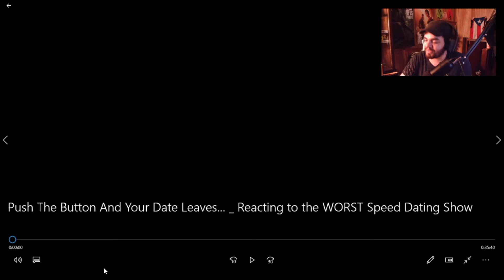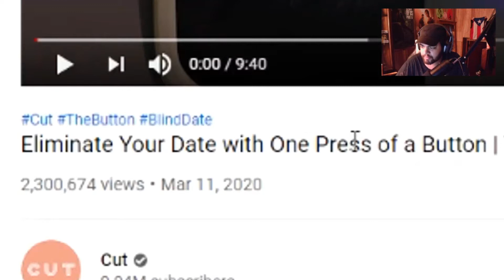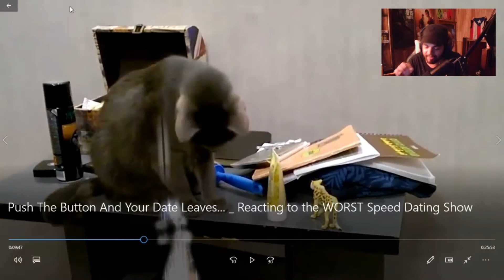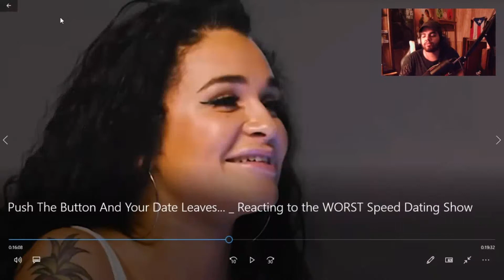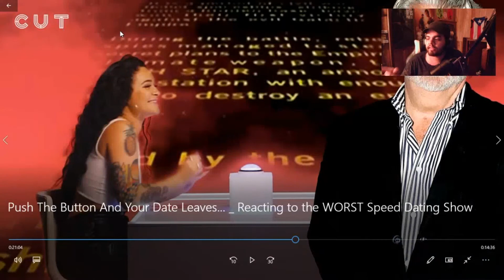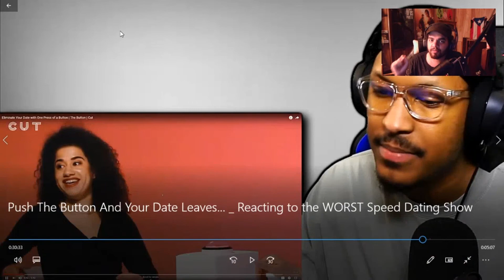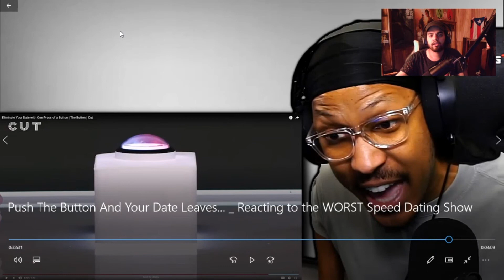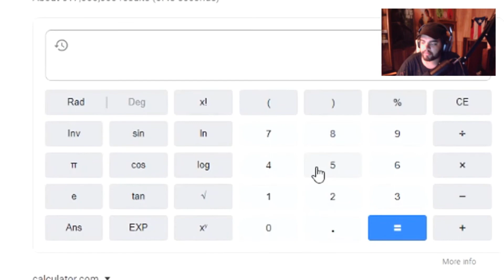Reacting To Berleezy ( PUSH THE BUTTON AND YOUR DATE LEAVES) REACTION!! LMAOOOOO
SHOUT OUT TO BERLEEZY!!!